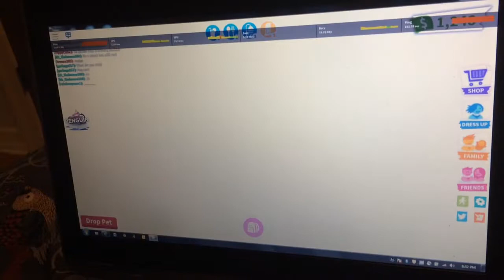Adoptme Golden Penguin Surfing Mania!!!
Toycreator10 and his sister buy surfboards and surf a river with their a GOLDEN PENGUINS